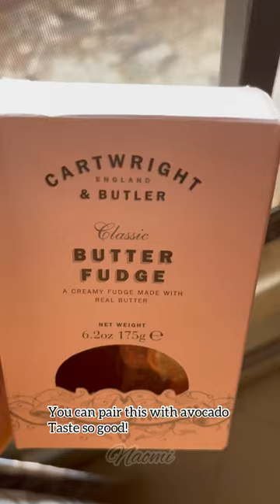What i eat in a day to gain weight 📍 subscribe for more